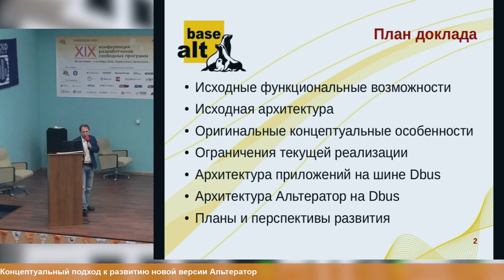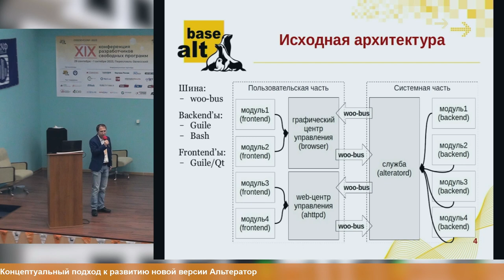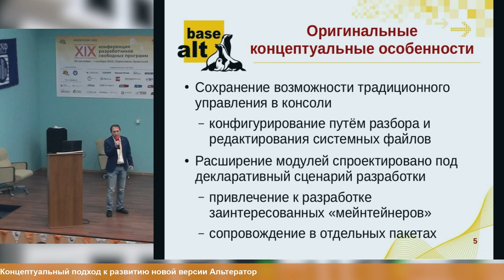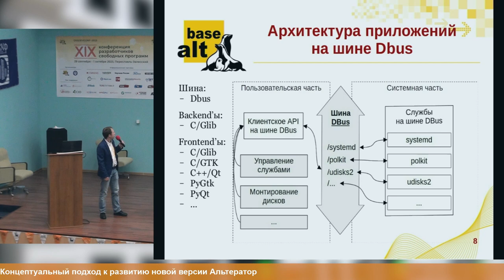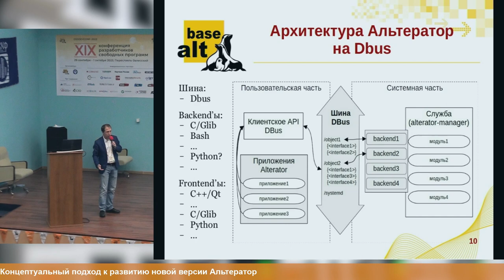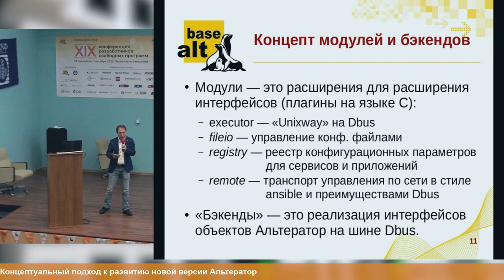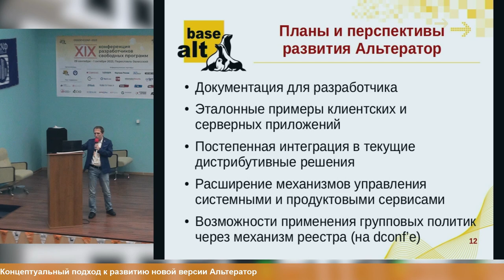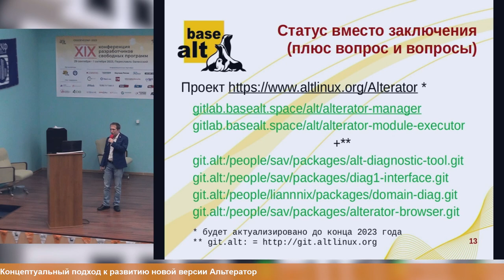Концептуальный подход к развитию новой версии Альтератор (Евгений Синельников, OSSDEVCONF-2023)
* Евгений Синельников

Доклад посвящён анализу текущего состояния разработки новой версии конфигуратора для операционных систем семейства «Альт»,
а также концептуальным особенностям и техническим возможностям его реализации на базе шины Dbus.

Раскрываются планы разработки на ближайшее будущее, включающие смену стека технологий бекенда и предоставление возможности реализации фронтендов на различных
языках программирования с различными графическими и консольными фрейворками, которым предоставлен гибкий, расширяемых набор программных интерфейсов